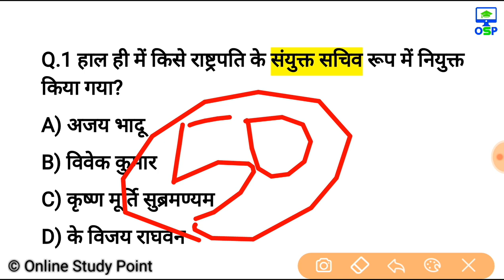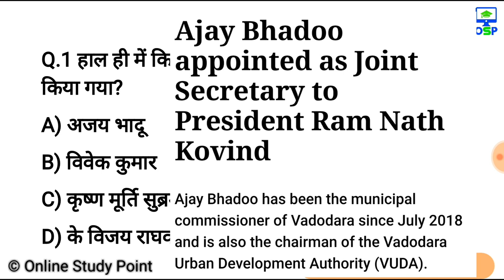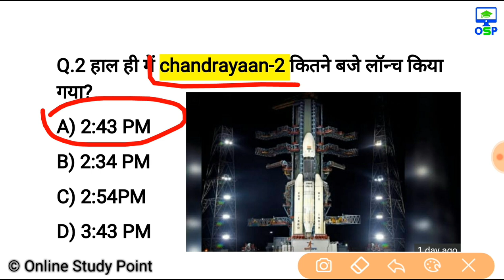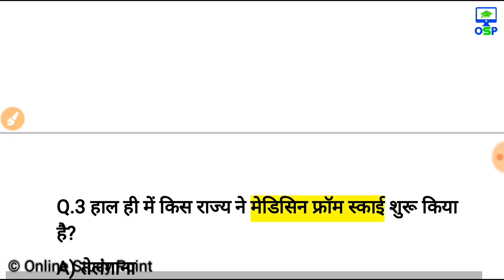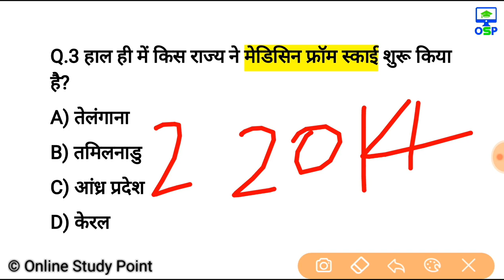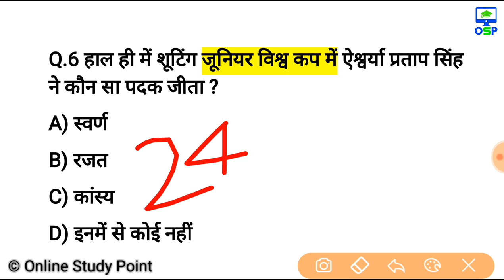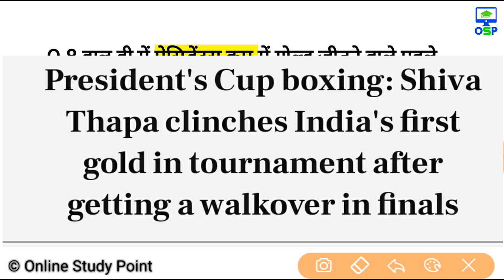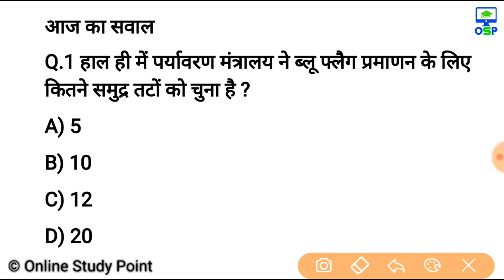July Current Affairs | 23 July Current affairs 2019| Current gk -UPSC, Railway, SSC, SBI, IBPS, Army